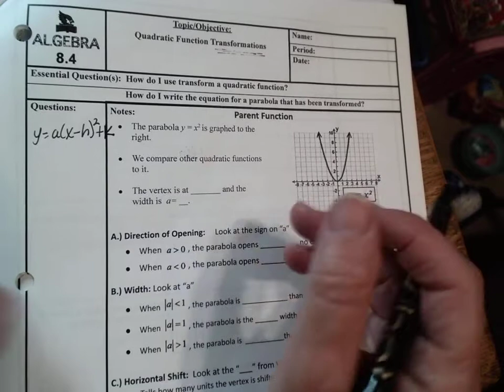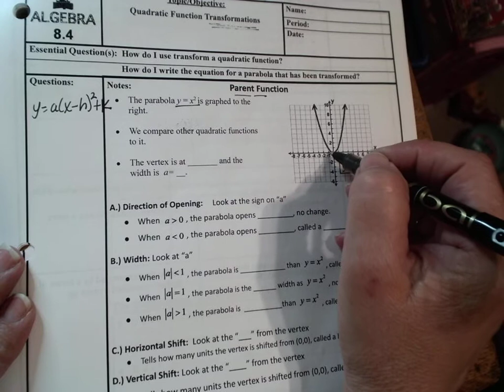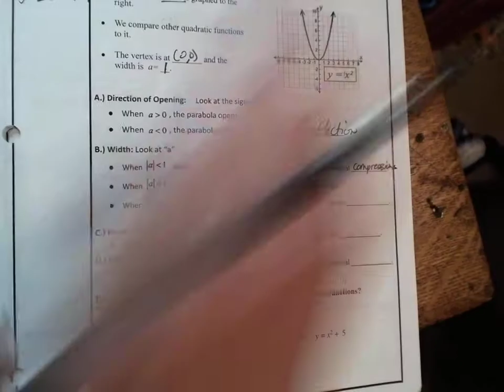Alg. I 8.4- Quadratics Transformations